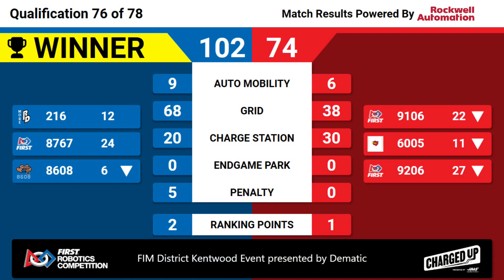Qualification 76 - 2023 FIM District Kentwood Event presented by Dematic